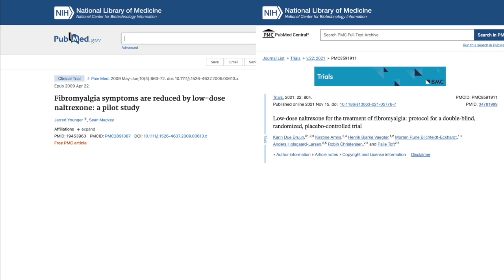What is LDN (Low-Dose Naltrexone) and Can it Help us with Long COVID? Learn with Me 🧐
Hello,

I'm Naïma. This video is about a little known drug called LDN and whether or not it could help us with longcovid by improving our immune systems.

In this video I’ll cover:
1. What is low-dose naltrexone
2. Why might it help with long COVID
3. Trials that are ongoing
4. Things to bear in mind
5. Potential side effects

What I mention in this video:
Dr Linda Elsegood: The LDN Book

Would you like me in your inbox? 📧 I recently launched a newsletter.